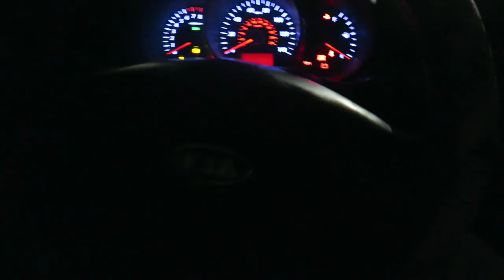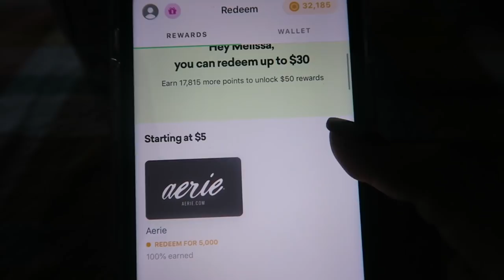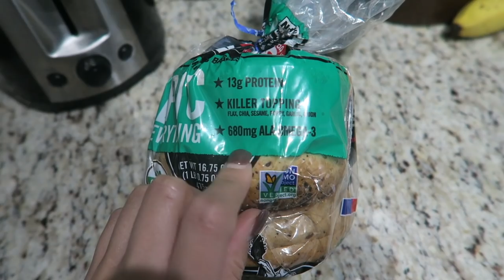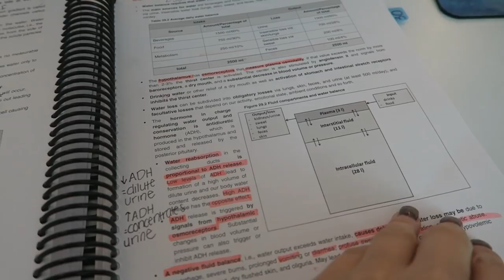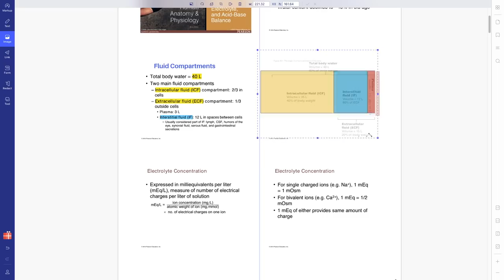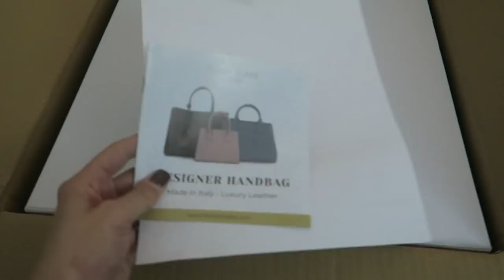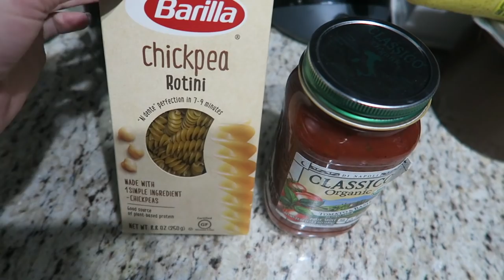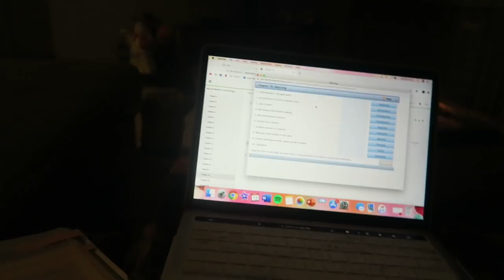college day in my life: yoga, exams, studying, & PDFelement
In today's vlog I took a yoga for the first time ever and LOVED it!

// FAQS //
camera I use: canon g7x
editing software: final cut pro x
major: health science, pre-PA track